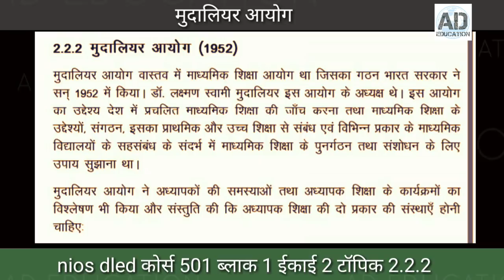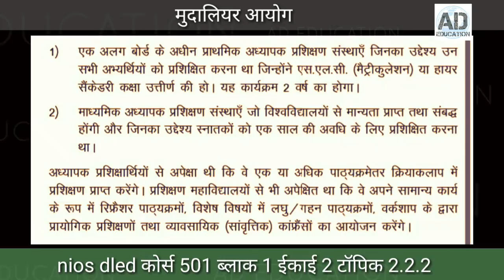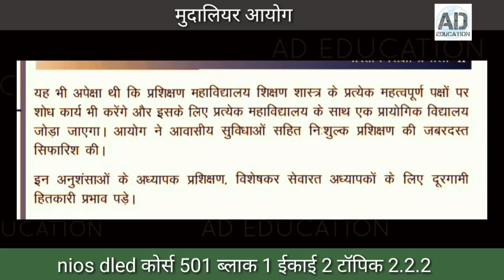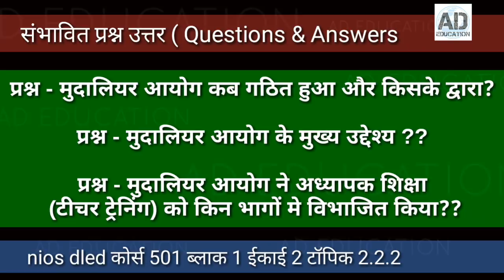NIOS D.EL.ED LECTURE 15 मुदालियर आयोग हिन्दी विडियो लेक्चर कोर्स 501,ब्लाक 1,यूनिट 2 ,टॉपिक 2.2.2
nios d el ed lecture in hindi  course 501,block 1,unit ,topic 2.2.2
देखिए nios डी एल एड लेक्चर हिन्दी में कोर्स 501,ब्लाक 1,ईकाई 2 टॉपिक 2.2.2 मुदालियर आयोग के ब।रे में बताया गया है  देेखे लाभ लें औरो से भी जरूर शेयर करें।

nios d el ed विडियो लेक्चर प्लेलिस्ट देखने नीचे किल्क करें।

nios d el ed के संबध मे सभी महत्वपूर्ण विडियो को देखे

KEEP LEARNING
KEEP GROWING
THANKS!!